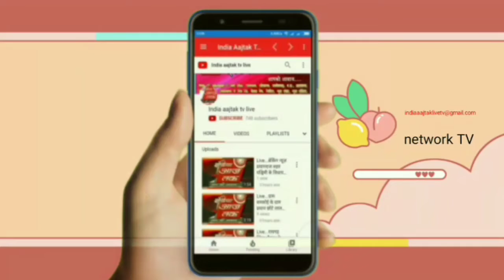Live . जिलाधिकारी डॉक्टर आदर्श सिंह के आदेश की उड़ रही है खुलेआम धज्जियां DCN Network TV पर उपलब्ध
जिलाधिकारी डॉक्टर आदर्श सिंह के आदेश की उड़ रही है खुलेआम धज्जियां /

खबर / बाराबंकी के जिलाधिकारी डॉक्टर आदर्श सिंह के आदेश की उड़ रही है खुलेआम धज्जियां /

कोरोना महामारी को लेकर के जहां उत्तर प्रदेश सरकार लॉक डाउन लगा रही है वही सार्वजनिक दुकानें मनमानी रुप से लग रही
हैं /

सिरौली गौसपुर के उप जिला अधिकारी  टिकैत नगर  पंचायत की अधिशाषी अधिकारी और पुलिस  प्रशासन निष्क्रिय /

प्रशासन कोरोना को लेकर पूरी तरह से गैर जिम्मेदार जहाँ लोग कोरोना के मामले बढ़ रहे हैं जिम्मेदार अधिकारी जनता की सुरछा को लेकर मौन /

सार्वजनिक दुकानें बिना मास्क और सामाजिक दूरी के  पालन के ही उड़ा रहे हैं सरकार के आदेशों की उड़ा रहे हैं खुलेआम धज्जियां /

पूरा मामला तहसील सिरौली गौस पुर के नगर पंचायत टिकैत नगर के रानी मुन्नी देवी सब्जी मंडी का है ।

बाराबंकी से उमेश कुमार शर्मा की रिपोर्ट aap